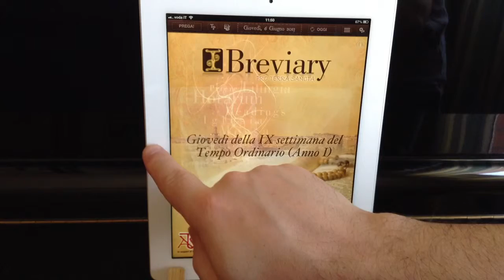Tutorial 1: zoom dei testi